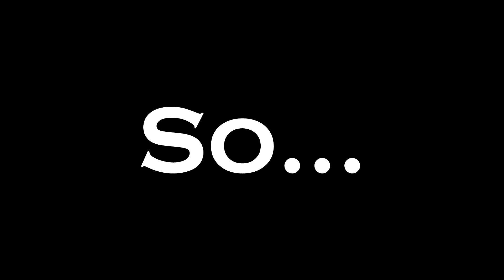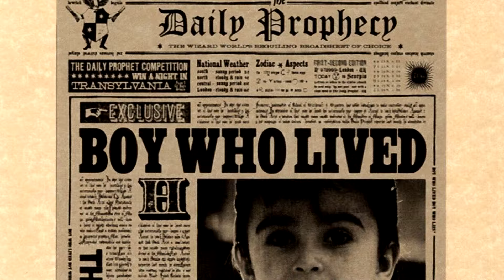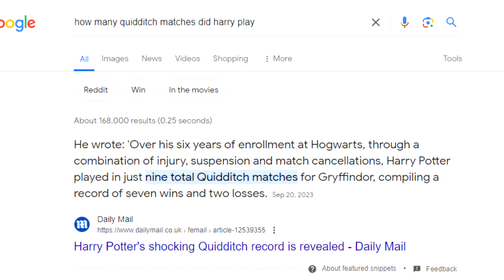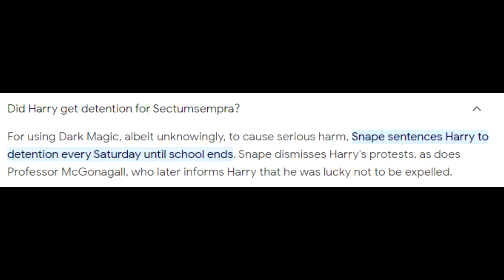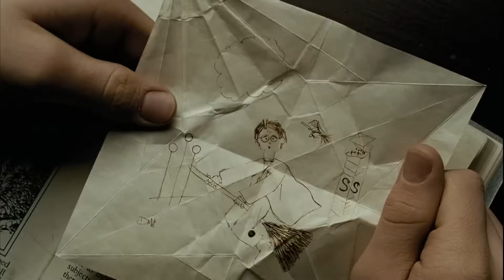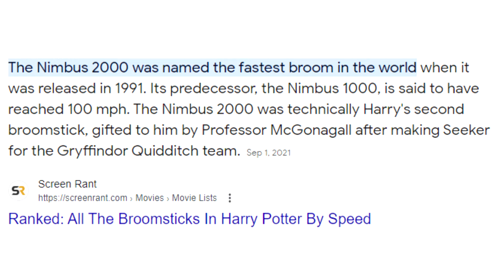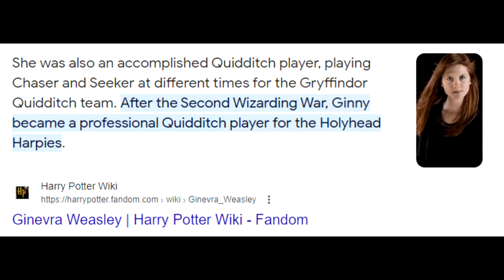Harry Potter Was a Bad Quidditch Player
Creator: @SRSMike

Quidditch's most popular player in history just so happens to be its most fraudulent...